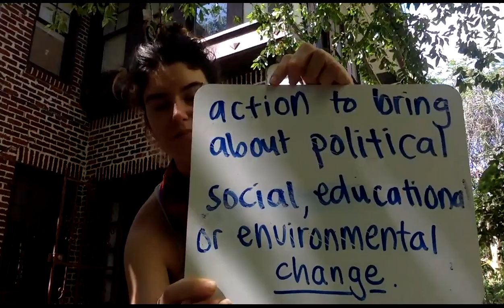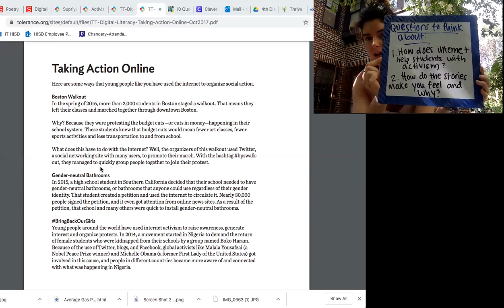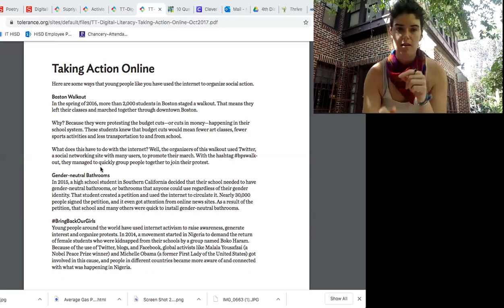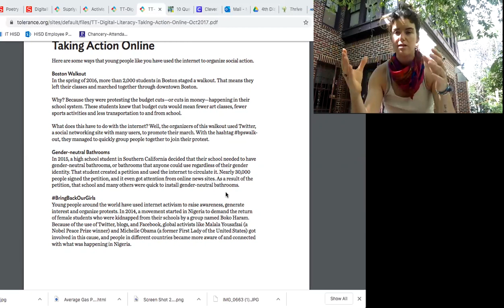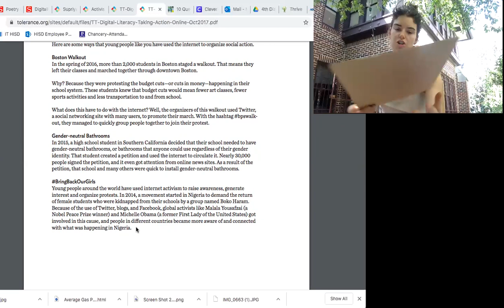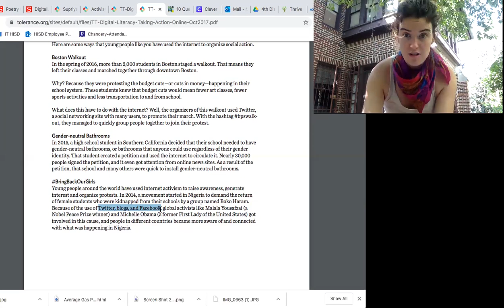Digital Advocacy Part 1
Read-aloud involving digital advocacy. After you are finished begin your exit ticket and the noredink quick write assignment